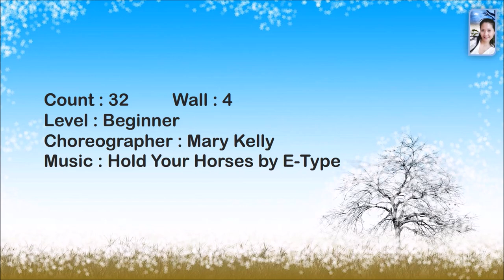Ice Breaker Line Dance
Level : Beginner
Choreographer : Mary Kelly

Peach Linedance